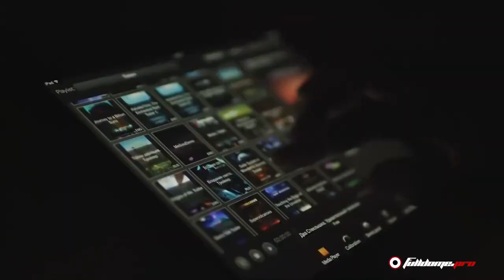THE SCHOOL DOME 360 by Fulldomepro India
An affordable fully immersive learning tool that fits into any classroom.
Supercharge classroom learning with this high-quality, user-friendly, 5m diameter mobile dome.